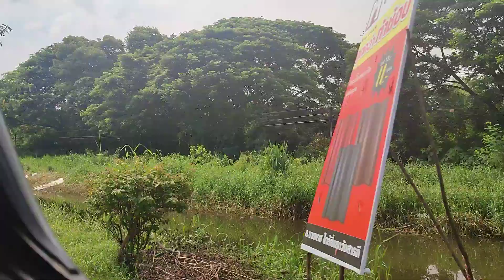ขบวนพิเศษนำเที่ยว909